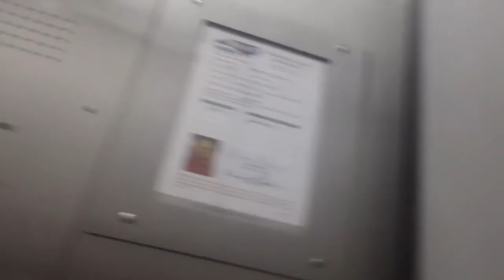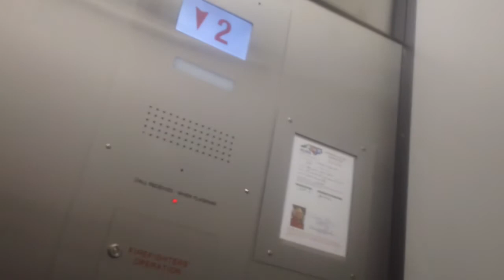EPIC FAIL! I Accidentally Hit The Emergency Phone Button!